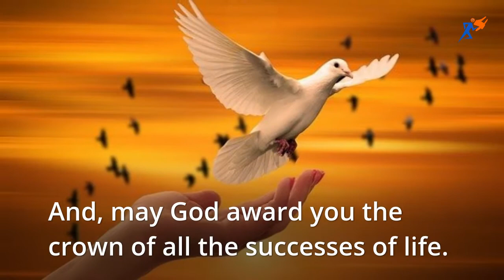Happy Birthday Beloved Brother - Birthday Wishes For Brother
Beloved brother Happy Birthday
It's a very extraordinary day today!
May your life be filled with sweet moments, Charming smiles, and pleasant recollections.
My excitement is nothing but rejoicing because you have been stretching my life with pleasure.
Thank you for taking care of me with such unconditional love.
On this very extraordinary day, I want to Say Happy Birthday
And, may God award you the crown of all the successes of life.
I wish you peace, vigorous fitness, and infinite wealth for your anniversary.
Dearest brother, thank you for being the best brother.
No matter what life throws at us .
But, I have always had your support
Happy birthday, Prettier brother.

Birthday wishes Video Content translation in French:

Frère bien-aimé Joyeux anniversaire
C'est une journée très extraordinaire aujourd'hui!
Que votre vie soit remplie de doux moments, de sourires charmants et de souvenirs agréables.
Mon excitation n'est que réjouissante parce que vous étirez ma vie avec plaisir.
Merci de prendre soin de moi avec un tel amour inconditionnel.
En ce jour très extraordinaire, je veux dire joyeux anniversaire
Que tous tes rêves deviennent réalité
Et, que Dieu vous décerne la couronne de tous les succès de la vie.
Je vous souhaite la paix, une bonne forme physique et une richesse infinie pour votre anniversaire.
Très cher frère, merci d'être le meilleur frère.
Peu importe ce que la vie nous réserve .
Mais j'ai toujours eu ton soutien
Joyeux anniversaire, joli frère.

Birthday Wishes Video Translation in Spanish:

Amado hermano feliz cumpleaños
¡Hoy es un día extraordinario!
Que tu vida se llene de momentos dulces, sonrisas encantadoras y recuerdos agradables.
Mi entusiasmo no es más que regocijo porque has estado alargando mi vida con placer.
Gracias por cuidarme con tanto amor incondicional.
En este día tan extraordinario, quiero decir feliz cumpleaños.
Que todos tus sueños se hagan realidad
Y que Dios te conceda la corona de todos los éxitos de la vida.
Te deseo paz, una buena forma física y una riqueza infinita para tu aniversario.
Querido hermano, gracias por ser el mejor hermano.
No importa lo que la vida nos depare .
Pero siempre he tenido tu apoyo
Feliz cumpleaños, hermano más bonito.

Translation of Birthday wishes Video in HIndi:

प्रिय भाई को जन्मदिन की बधाई
आज बहुत ही असाधारण दिन है!
आपका जीवन मधुर क्षणों, आकर्षक मुस्कान और सुखद स्मृतियों से भर जाए।
मेरी उत्तेजना कुछ और नहीं है, क्योंकि आप मेरे जीवन को आनंद के साथ बढ़ा रहे हैं।
इतने बेशर्त प्यार के साथ मेरा ख्याल रखने के लिए धन्यवाद।
इस बहुत ही असाधारण दिन पर, मैं जन्मदिन मुबारक कहना चाहता हूं
काश आपके सारे सपने सच हो जाएं
और, भगवान आपको जीवन की सभी सफलताओं का ताज दे सकता है।
मैं आपको शांति, जोरदार फिटनेस और आपकी सालगिरह के लिए असीम धन की कामना करता हूं।
सबसे प्रिय भाई, सर्वश्रेष्ठ भाई होने के लिए धन्यवाद।
कोई फर्क नहीं पड़ता कि जीवन हम पर क्या फेंकता है .
लेकिन, मुझे हमेशा आपका समर्थन मिला है
जन्मदिन मुबारक हो, प्रीतियर भाई।

Birthday Wishes Translation of Hindi in Roman Script:

priy bhaee ko janmadin kee badhaee
aaj bahut hee asaadhaaran din hai!
aapaka jeevan madhur kshanon, aakarshak muskaan aur sukhad smrtiyon se bhar jae.
meree uttejana kuchh aur nahin hai, kyonki aap mere jeevan ko aanand ke saath badha rahe hain.
itane beshart pyaar ke saath mera khyaal rakhane ke lie dhanyavaad.
is bahut hee asaadhaaran din par, main janmadin mubaarak kahana chaahata hoon
kaash aapake saare sapane sach ho jaen
aur, bhagavaan aapako jeevan kee sabhee saphalataon ka taaj de sakata hai.
main aapako shaanti, joradaar phitanes aur aapakee saalagirah ke lie aseem dhan kee kaamana karata hoon.
sabase priy bhaee, sarvashreshth bhaee hone ke lie dhanyavaad.
koee phark nahin padata ki jeevan ham par kya phenkata hai .
lekin, mujhe hamesha aapaka samarthan mila hai
janmadin mubaarak ho, preetiyar bhaee.

Birthday wishes for a brother Translation in Urdu:

پیارے بھائی مبارک سالگرہ
آج کا دن ایک بہت ہی غیر معمولی دن ہے!
آپ کی زندگی میٹھے لمحوں ، دلکش مسکراہٹوں اور خوشگوار یادوں سے معمور ہو۔
میری جوش و خروش خوشی کے سوا کچھ نہیں ہے کیونکہ آپ میری زندگی خوشی سے کھینچ رہے ہیں۔
ایسی غیر مشروط محبت سے میرا خیال رکھنے کا شکریہ۔
اس انتہائی غیر معمولی دن پر ، میں سالگرہ کی مبارکباد کہنا چاہتا ہوں
آپ کے سارے خواب پورے ہوں
اور ، خدا آپ کو زندگی کی تمام کامیابیوں کا تاج عطا کرے۔
میں آپ کی برسی کے موقع پر آپ کو سلامتی ، جوش فٹنس اور لاتعداد دولت کی خواہش کرتا ہوں۔
ڈیئرسٹ بھائی ، بہترین بھائی ہونے کا شکریہ۔
اس سے کوئی فرق نہیں پڑتا ہے کہ زندگی ہم پر کیا پھینکتی ہے .
لیکن ، مجھے ہمیشہ آپ کا تعاون حاصل رہا ہے
سالگرہ مبارک ہو ، خوبصورت بھائی۔

Birthday Wishes in Chinese:
挚爱的兄弟生日快乐
今天是非常不平凡的一天！
愿您的生活充满甜蜜的时刻，迷人的微笑和愉快的回忆。
我的兴奋不过是喜悦，因为您一直在快乐地度过我的生活。
感谢您以这种无条件的爱照顾我。
在这一非同寻常的日子，我要说生日快乐
祝你梦想成真
并且，愿上帝赐予您人生所有成功的皇冠。
祝您周年快乐，身体健康，万事如意。
亲爱的兄弟，谢谢你成为最好的兄弟。
不管生活给我们带来什么.
但是，我一直都得到您的支持
生日快乐，漂亮兄弟。